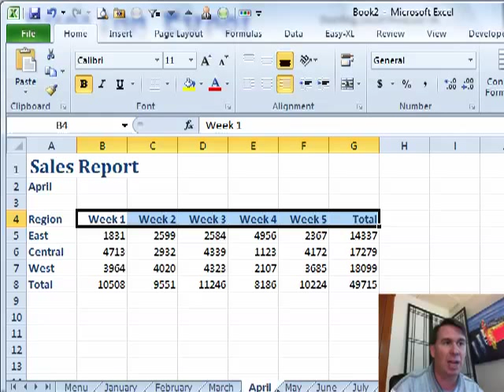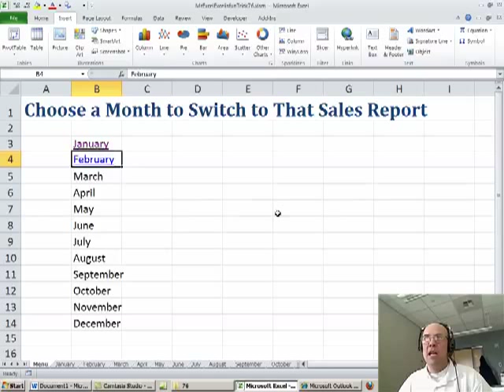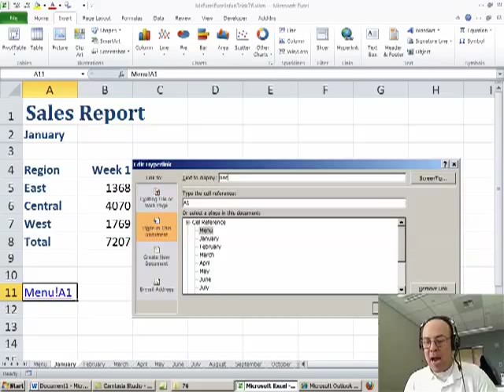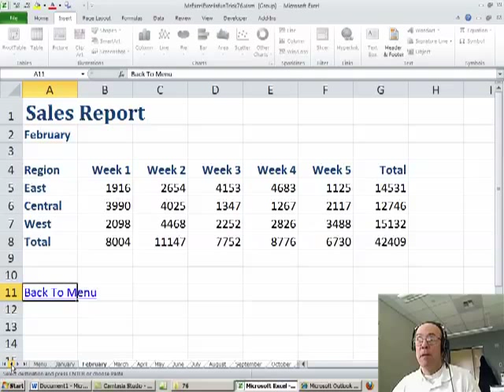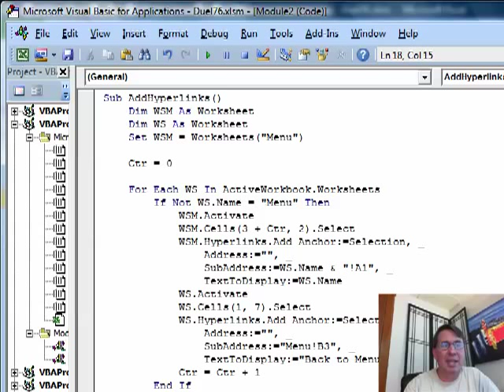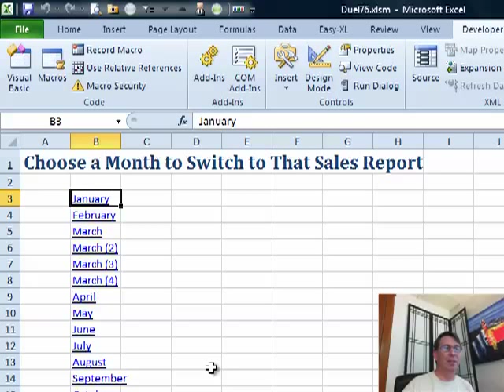Excel - Create a Table of Contents with Hyperlinks to Each Worksheet - Excel - Episode 1389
Microsoft Excel Tutorial: Make Navigating a Workbook easier using both manual and coded means to create a Table of Contents. Learn a few shortcuts, learn a little VBA and see how easy all of it is!

Welcome back to another episode of the Dueling Excel podcast! In this episode, we will be tackling a question sent in by DB Rutherford Ailin about worksheet navigation. DB needs to quickly navigate between multiple tabs in his sales report for different months.

First up, we have Mike Girvin from Excel Is Fun who will be demonstrating a solution using hyperlinks. He will show you how to insert a hyperlink to a specific sheet within the same workbook, making it easy to jump between tabs. Mike will also share a handy keyboard shortcut to speed up the process. This is a great solution for those who prefer a more manual approach.

Next, I will be showing you a solution using VBA. I have removed all the sheet names from the workbook and will be using a For Each loop to dynamically add hyperlinks to each sheet. This is a more general and automated solution, perfect for those who are comfortable with VBA. I will also be demonstrating how to add a "Back to Menu" hyperlink on each sheet, making it easy to return to the main menu.

One of the great things about both of these solutions is that they will automatically update if you add or remove sheets from your workbook. This makes it a versatile and efficient way to navigate between tabs. So whether you prefer a manual or automated approach, we've got you covered!

We hope you found these solutions helpful and that they will save you time and effort in your future worksheet navigation.

Table of Contents:
(00:00) Question from DB Rutherford Ailin
(00:14) Issue with navigating between tabs in a sales report
(00:35) Mike's solution using hyperlinks
(04:23) Bill's solution using VBA
(07:26) Clicking Like really helps the algorithm

This video answers these common search terms:
Adding hyperlinks to Excel worksheets
Adding hyperlinks to new worksheets in Excel using VBA
Automating hyperlink creation in Excel using VBA
Creating a menu in Excel
Creating a table of contents in Excel
Editing hyperlinks in Excel
Excel worksheet navigation
Hyperlinks in Excel
Navigating back to a menu in Excel worksheets
Navigating between worksheets in Excel
Using control+K for hyperlinks in Excel
Using keyboard shortcuts in Excel